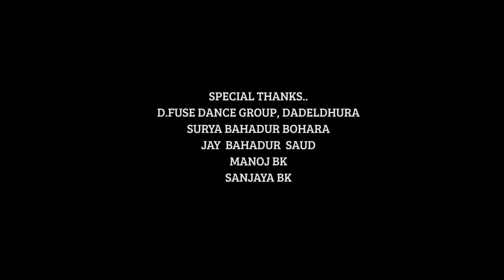Black Beauty Sundari - Naresh Muskan BC & Kamala Bajgain Ft. Babul Chettri | New Nepali Song 2018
Song - Black Beauty Sundari
Vocal: Naresh Muskan BC & Kamala Bajgain
Rapper: Babul Chettri
Lyrics/Music: Naresh Muskan BC
Cast: Deep, Rupsi, Surjan, Sabita
Director: Mahendra Basel
Camera/Edit: Satish Sinha
CC: Satish Sinha
Post: CS Films Pvt.Ltd, Shangadhi
Copyright Provided By Dipendra Bahadur Deuba